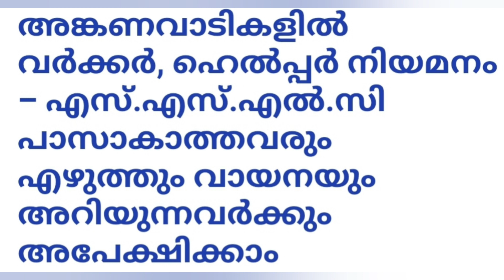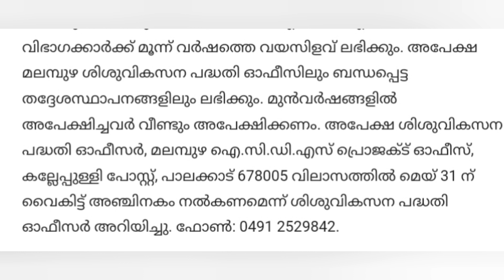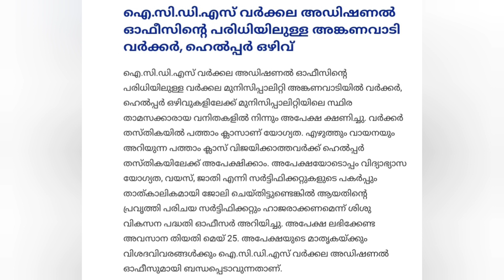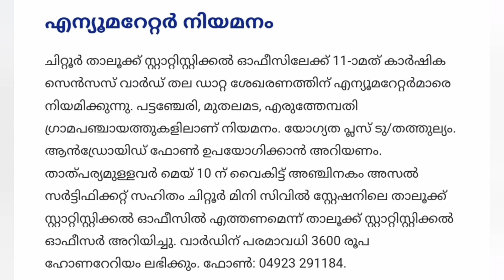സർക്കാർ ജോലി നേടി എന്ന് കരുതിക്കൊള്ളൂ psc പരീക്ഷ ഇല്ല നേരിട്ട് ഇന്റർവ്യൂ വഴി